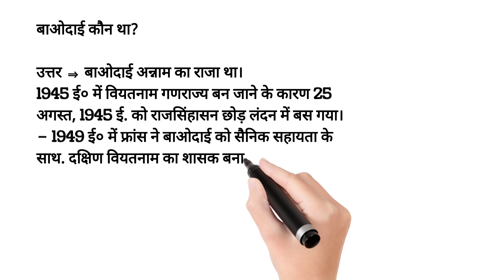बाओदाई कौन था?